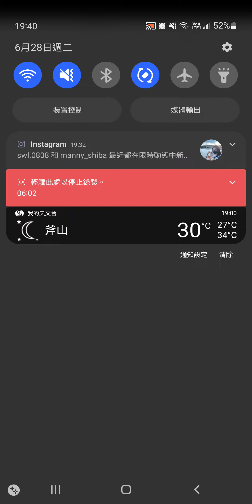米浴可愛的舞姿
米浴最香最可愛了